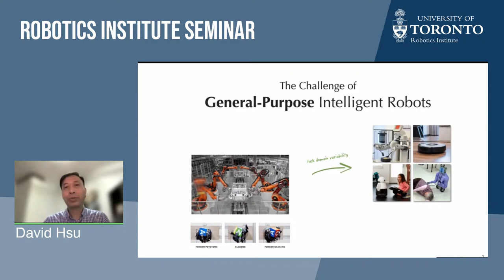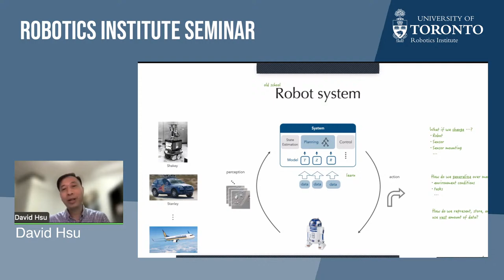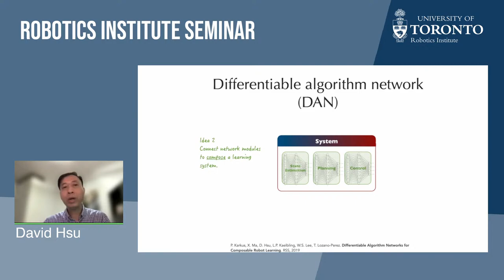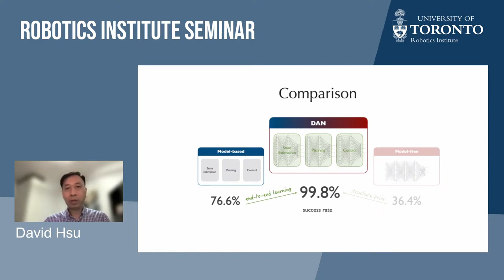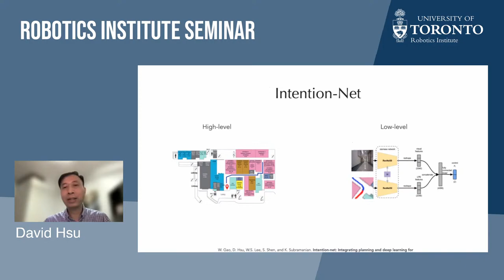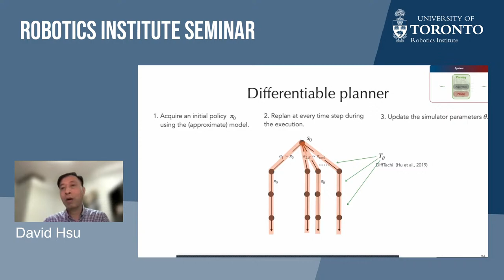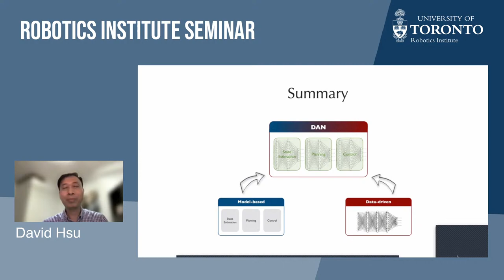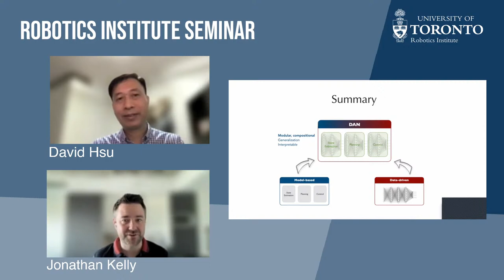UofT Robotics Seminar: David Hsu "Towards a Data-Driven, Compositional Robot Architecture"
Title
Towards a Data-Driven, Compositional Robot Architecture

Abstract
Model-free deep learning has brought exciting progress on robot tasks that are very challenging, but narrow, e.g., in-hand manipulation of Rubik's cube. At the same time, decades of robotics research have produced a wealth of models for robot perception, state estimation, planning, control, ... How can we leverage these powerful models for robot learning systems and achieve compositional generalization for general-purpose intelligent robots facing a wide variety of tasks in natural human environments? In this talk, I will describe the Differentiable Algorithm Network (DAN), a compositional architecture for robot learning systems. A DAN is composed of neural network modules, each encoding a differentiable robot algorithm and an associated model; it is trained "end-to-end" from data. DAN offers many benefits, particularly, compositionality, robustness, and reduced data requirements for learning.

Bio
David Hsu is Provost’s Chair Professor in the Department of Computer Science, National University of Singapore, the founding director of NUS Artificial Intelligence Laboratory (NUSAIL), and the director of  Smart Systems Institute.  He received BSc in computer science & mathematics from the University of British Columbia, Canada, and PhD in computer science from Stanford University, USA. He is an IEEE Fellow.

His research interests span robotics, AI, and computational biology. In recent years, he has been working on robot planning and learning under uncertainty and human-robot collaboration. His work won multiple international awards, including, most recently, Test of Time Award at Robotics: Science & Systems (RSS), 2021.

He has chaired or co-chaired several major international robotics conferences, including CoRL 2021, ICRA 2016, RSS 2015, and WAFR 2004 and 2010. He served on the editorial boards of IEEE Transactions on Robotics and Journal of Artificial Intelligence Research. He is currently an editorial board member of International Journal of Robotics Research.